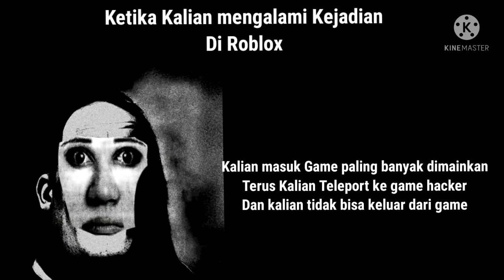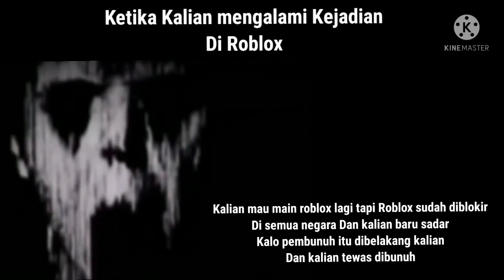POV: Ketika kalian mengalami Kejadian di Roblox